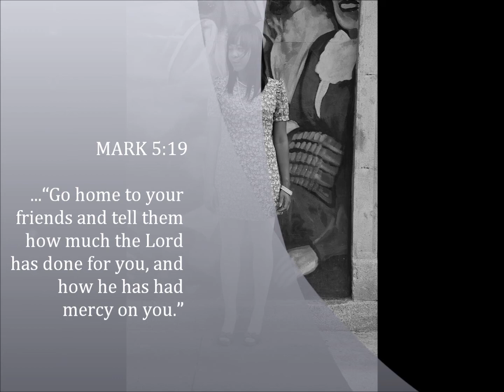Donielle Rodwell: Story of My Life Part I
Part 1 of more to come

God bless!!